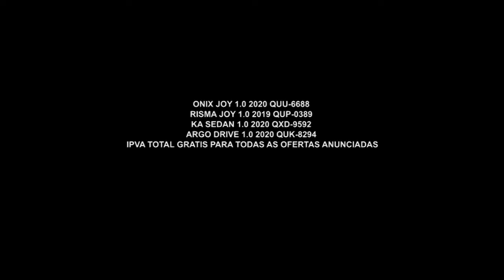Carros Em Conta Para Adquirir I Localiza Seminovos I Gazeta Motors